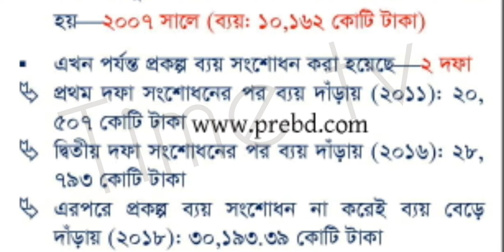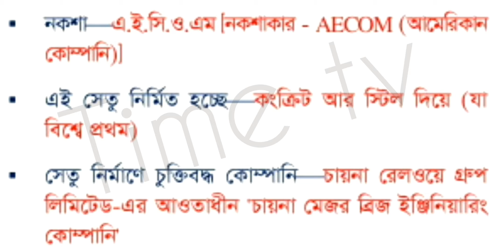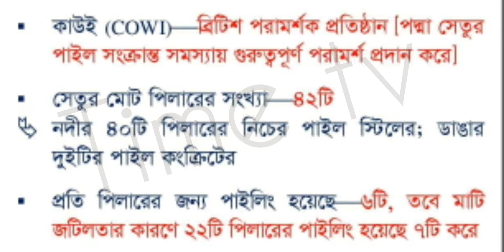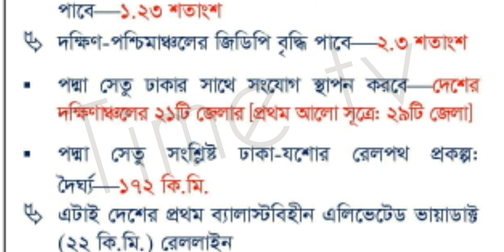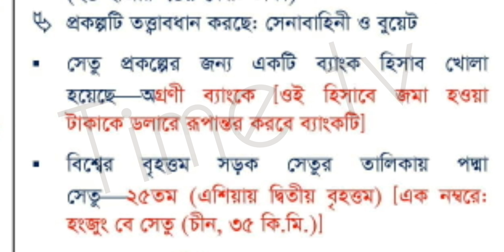পদ্মা সেতু সম্পর্কে এ টু জেড | পদ্মা বহুমুখী সেতু | The Padma Bridge | Time tv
পদ্মা সেতু বাংলাদেশের বর্তমান প্রেক্ষাপটে একটি যুগোপযোগী সিদ্ধান্ত। এই সেতু তৈরির রাজনৈতিক গুরুত্ব অনেক বেশি। দূর্নীতির প্রশ্নে সেতুর দৃশ্যমানতা অনেকটা বিরুধীদের মুখ বন্ধ করতে সমর্থ হয়েছে।
এই ভিডিও তৈরির কষ্ট তখনই স্বার্থক হবে যখন শিক্ষার্থীরা উপকৃত হবে:-

শব্দ ধারণ ও পরিচালনায়:
এ.আর.এম. রহমত উল্লাহ